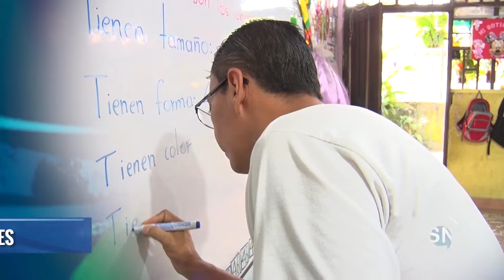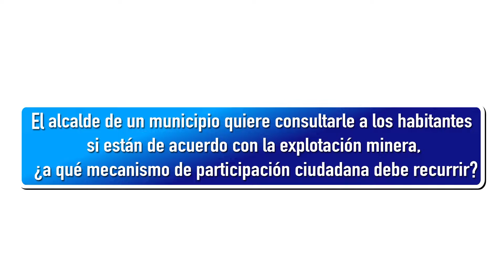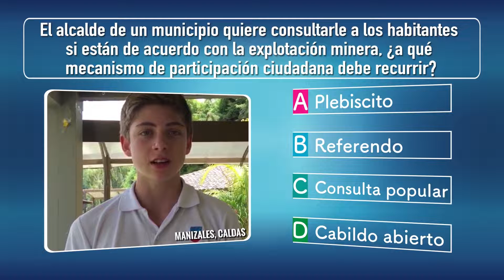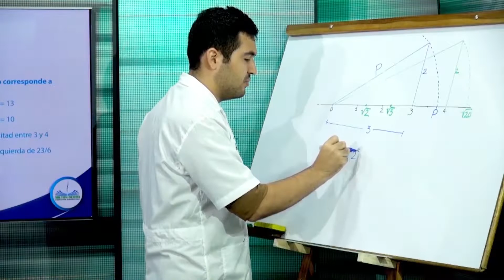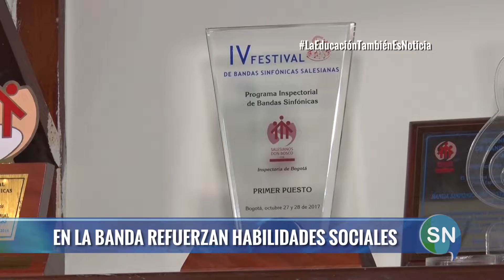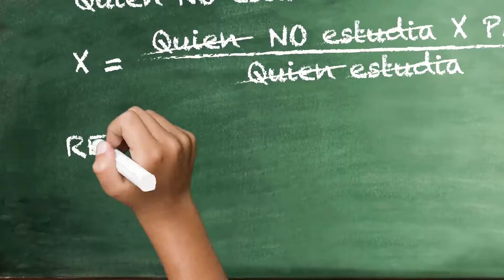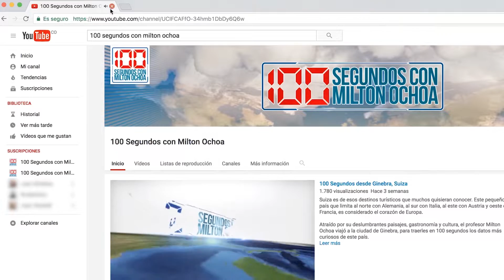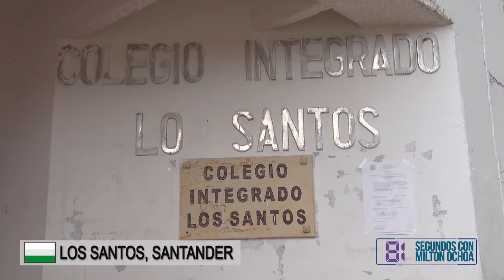Comprometidos con el saber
En esta emisión llegamos hasta el corregimiento de El Mellito, Antioquia, para destacar un proyecto agropecuario que implementa la comunidad educativa de esta región. También estuvimos en Leticia, Amazonas, donde  conocimos a un club  de pequeños científicos, denominado Defensores del Ambiente Amazónico. No se pierda el recorrido por Manaos, Brasil, donde les explicamos por qué el Río Negro y el Río Blanco no se unen, entre otras curiosidades de este exótico lugar